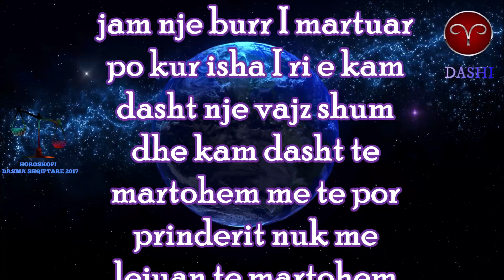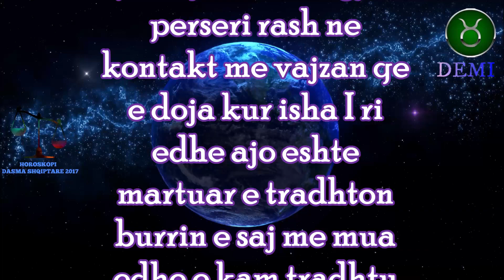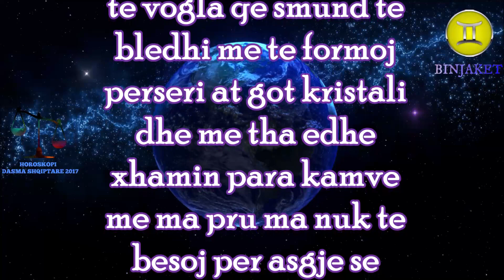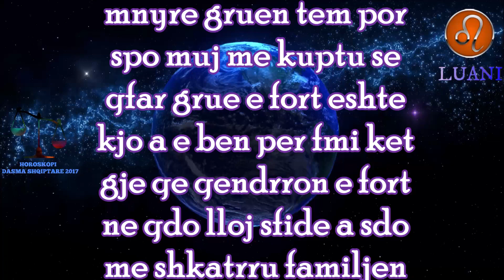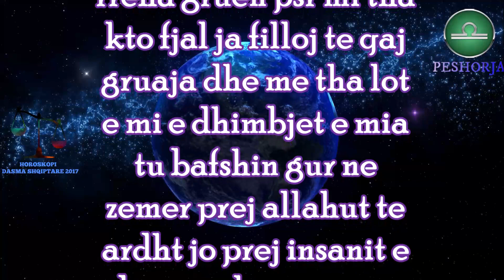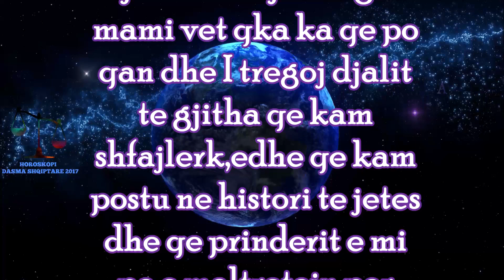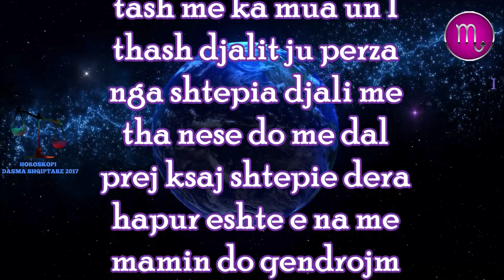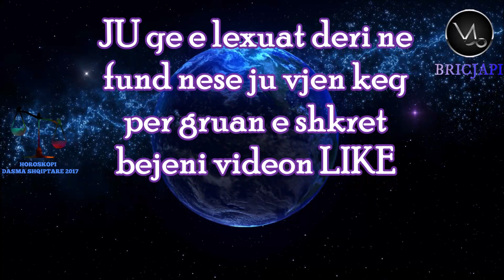Shiko se cfar i ben Gruas ky Burre sepse (4 Gusht 2020)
Ndiqni videot tone per te parashikuar te ardhmen tuaj nga Horoskopi jone dhe @albastory4602